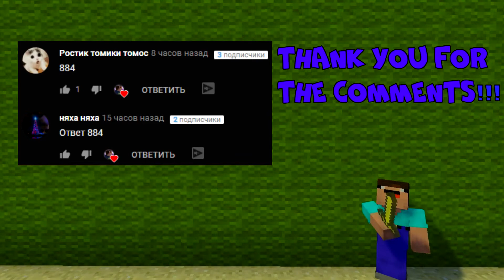NOOB vs PRO vs HACKER vs GOD : CAPTAIN MARVEL in Minecraft ! AVM SHORTS Animation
In today Minecraft NOOB vs PRO vs HACKER vs GOD : CAPTAIN MARVEL in Minecraft ! AVM SHORTS Animation